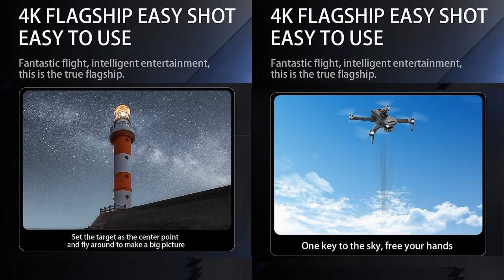KF106 MAX Obstacle Avoidance 3-Axis Gimbal 8K Drone – Flight Test !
Flight Test video (by factory) of KFplan KF106 MAX Obstacle Avoidance 3-Axis Gimbal EIS 8K Long Range Brushless Drone with 12km flight range for beginners. Please refer to below Ad